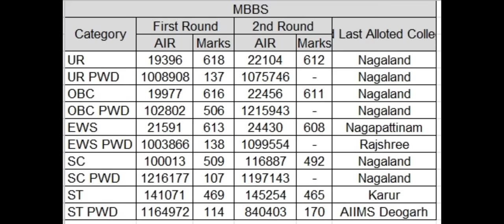NEET MCC counseling 2023 Second round result declared !! ये रही Category wise cutoff !! High cutoff